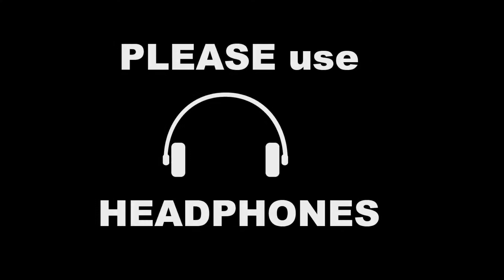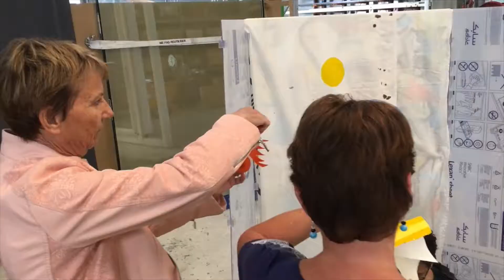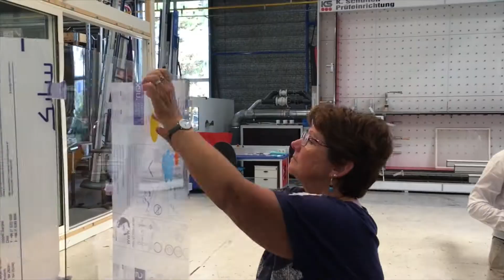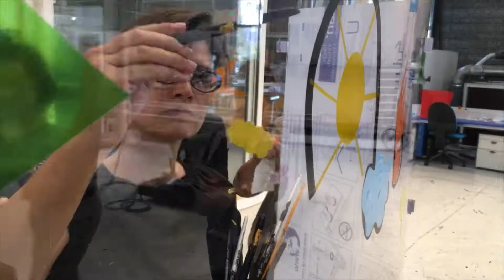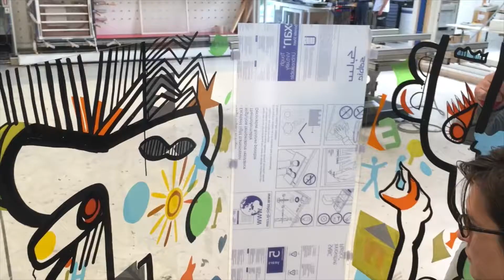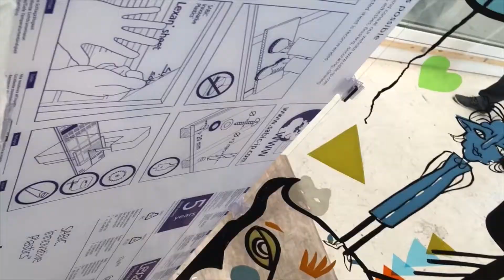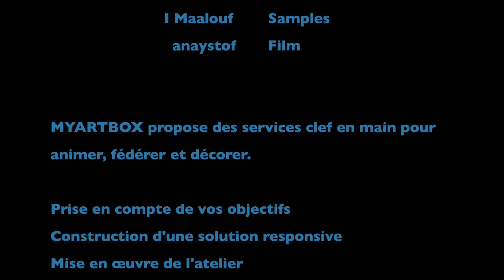ARTISTIC WORKSHOP | Creative seminary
🎨 This film is a tutorial form presenting the exclusive and extremely simple Methodology developed by anaystof for MYARTBOX.
The contemporary artist aNa inscribes her participative giant fresco workshops into the art of action art.

This service is available everywhere in France, in Europe, in North America and in Asia. Involves your teams and collaborators in a unifying project that leaves an original and large-scale artwork to exhibit or offer.

Build positive memories to develop the collective intelligence of your groups regardless of size and function.

Involve ALL employees in your organization or group, even if they are located in very different or remote geographic areas.

Maintain the professional relations of your employees.
Draw the psychological profile of your teams.
In team building outside or in session in the company.

Our sites present dozens of examples filmed during sessions for:
- team building
- brainstorming
- workshop
- afterwork
- seminar
- inauguration
- first stone laying
- birthday
- family party

In 1 hour minimum.
No minimum or maximum of participants.
In French or in English.

➥ Animations / Interventions en France et étranger / De 500 à 3500 €
Tarifs agences et revendeurs sur demande.

Ce film est une forme de tutoriel présentant la Méthodologie exclusive et extrêmement simple développée par anaystof pour MYARTBOX.
L'artiste d'art contemporain aNa inscrit ses ateliers de fresque géante participative dans le courant de l'art action.

Ce service disponible partout en France, en Europe, en Amérique du Nord et en Asie permet d'Impliquez vos équipes et collaborateurs dans un projet fédérateur qui laisse une œuvre d'art originale et grand format à exposer ou à offrir.

Construisez des souvenirs positifs pour développer l’intelligence collective de vos groupes quelqu'en soit la taille et la fonction.

Faites participer TOUS les collaborateurs de votre structure ou de votre groupe même s'ils sont répartis dans des secteurs géographiques très distincts ou éloignés.

Entretenez les relations professionnelles de vos employés.
Dessinez le profil psychologique de vos équipes.
En team building à l’extérieure ou en séance dans l’entreprise.

Nos sites présentent des dizaines d'exemples filmés lors de séances pour :
- team building
- brainstorming
- workshop
- afterwork
- séminaire
- inauguration
- pose de première pierre
- anniversaire
- fête de famille

En 1h minimum.
Pas de minimum ou de maximum de participants.
En Français ou en Anglais.